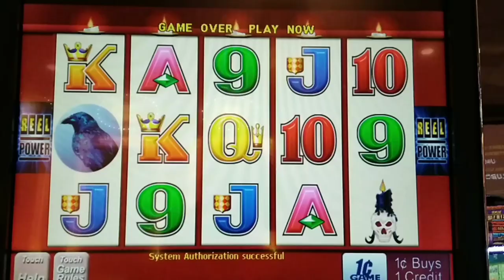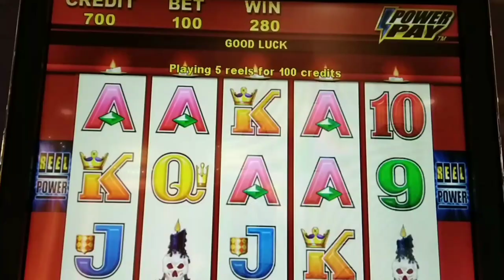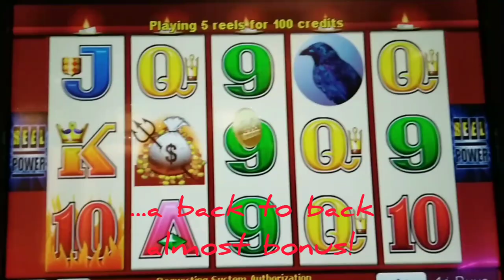Vintage SLOTS | WICKED WINNINGS II | BONUS 😀😄